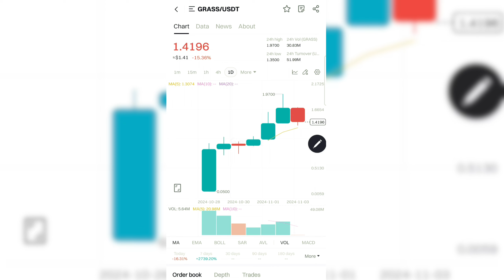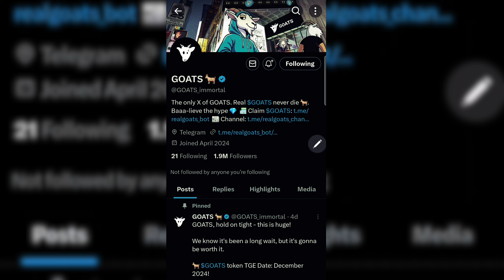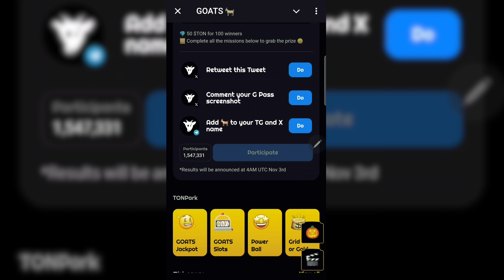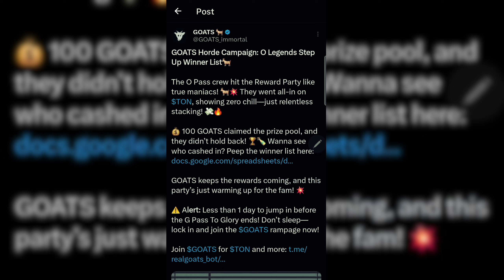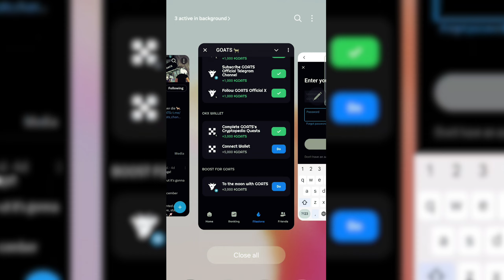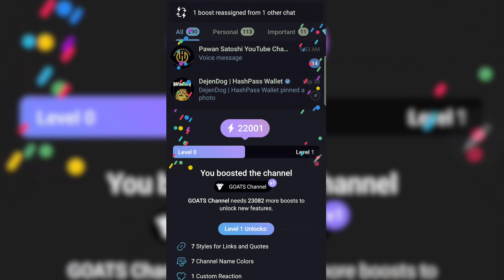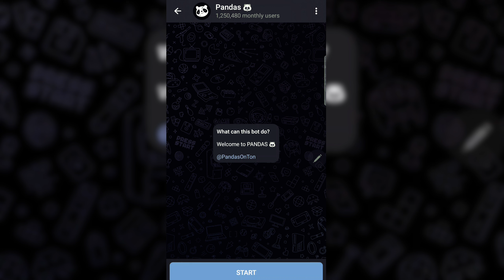Top 2 GOAT 🐐 And PANDA Airdrop Claim 💥 By Mansingh Expert